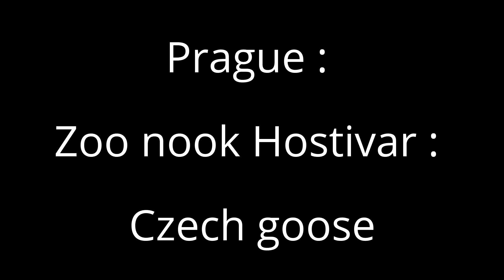Prague : Zoo nook Hostivar : Czech goose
Praha : Zoo koutek Hostivař : Husa česká
Approximate coordinates (gps):   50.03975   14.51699